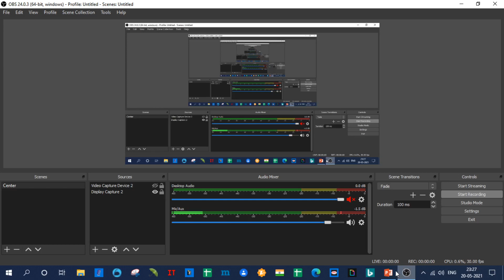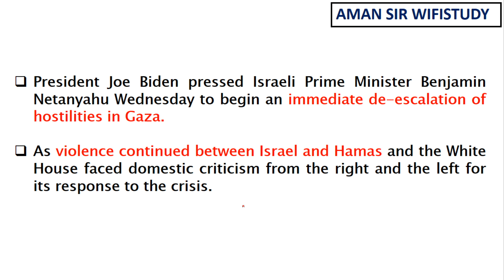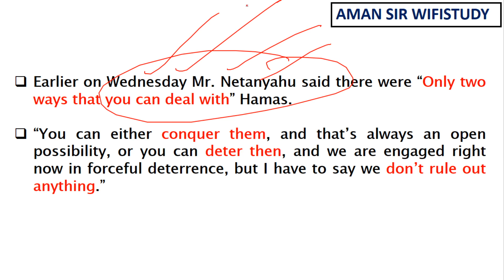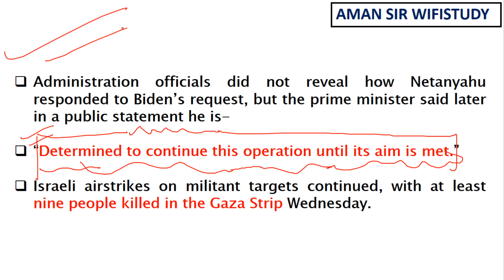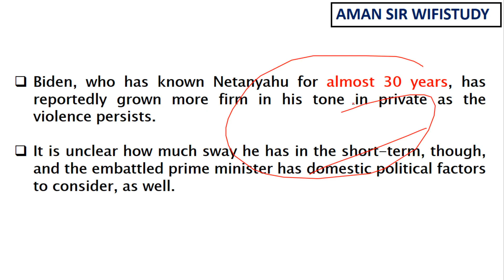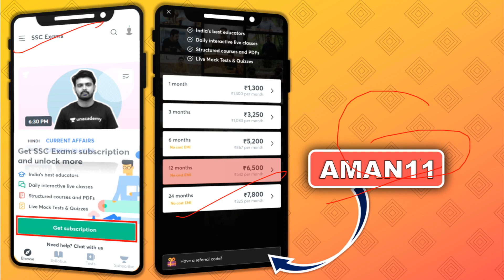Israel Vs Biden | Israel ने ठुकराया शांति प्रस्ताव भारत किसकी तरफ | Amandeep Sir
✿ Morning Shows:
05:00 AM - Current Affairs Quiz Show by Bhunesh Sir
06:00 AM - Current Affairs & Static GK by Shipra Ma'am
06:30 AM - One Word Substitution & Idioms by Harsh Sir
07:00 AM - The Hindu Editorial by Sandeep Kesarwani Sir
08:00 AM - Current Affairs Show by Bhunesh Sir
08:40 AM - Vocabulary Show by Harsh Sir

✿ ब्रह्मास्त्र Batch for RRB Group D/CBT 2:
08:00 AM - Biology by Shipra Ma’am
09:00 AM - General Awareness by Bhunesh Sir
09:30 AM - Physics by Neeraj Sir
10:15 AM - Reasoning by Deepak Sir
11:00 AM - Maths by Sahil Sir

✿ Let's Crack RRB Group D 2019-20:
12:00 PM - General Science by Amrita Ma'am
12:30 PM - Maths by Sahil Sir
01:00 PM - Reasoning by Hitesh Sir
01:30 PM - General Awareness by Rohit  Sir

✿ Sankalp 3000+ Selection Batch for SSC CGL 2020-21:
02:00 PM - English by Sandeep Kesarwani Sir
03:00 PM - Maths by Rajesh Nehra sir
04:00 PM - Reasoning by Deepak Sir
05:00 PM - GK By Rohit Kumar

✿ SSC GD 2021:
06:00 PM - Reasoning by Deepak Sir
07:00 PM - GA by Aman Sir
08:00 PM - Maths By Dhasu Sir
09:00 PM - English by Harsh Sir

✿ SSC Special:
09:30 PM- Reasoning By Ritika Tomar
10:00 PM - Reasoning by Akash Chaturvedi
11:00 PM- Reasoning by Hitesh Mishra
11:00 PM - GK/GS by Alok Bajpai Sir

✿ SSC JE/UPPCL JE 2020-21 (Technical) Crash Course:
02:00 PM - Electrical Engg. by Ashish Sir
10:00 PM - Civil Engg. by Sandeep Jyani Sir

1. One Subscription, Unlimited Access
2. Learn from your favorite teacher
3. Real-time interaction with the teacher
4. You can ask doubts in a live class
5. Limited students
6. Download the videos & watch offline